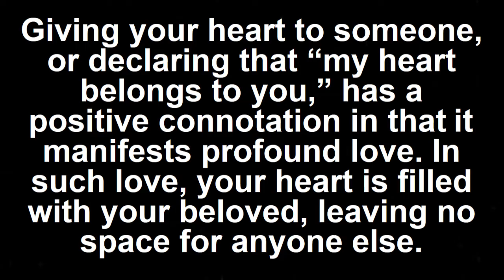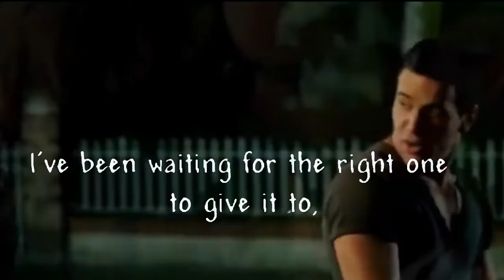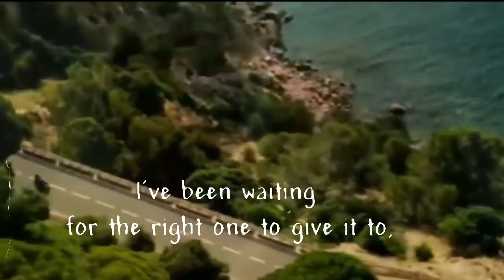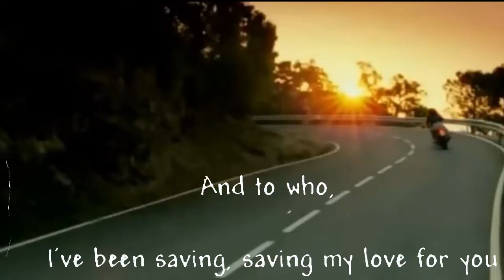Giving your heart to smeone